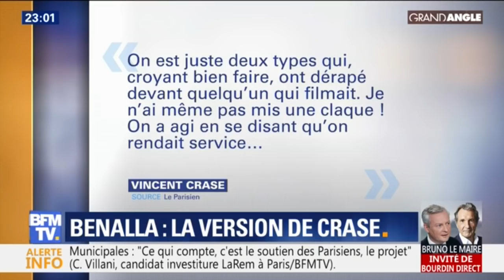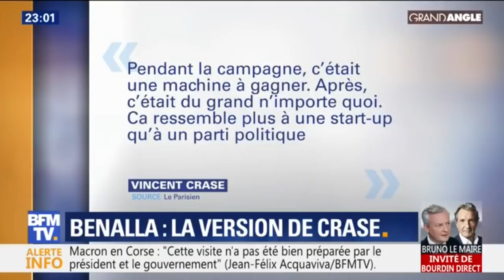Affaire Benalla: les nouvelles confidences de Vincent Crase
Près d'un an après l'intervention d'Alexandre Benalla lors des manifestations du 1er mai à Paris, Vincent Crase publie ce jeudi un livre sur cette affaire qui empoisonne l'Elysée.